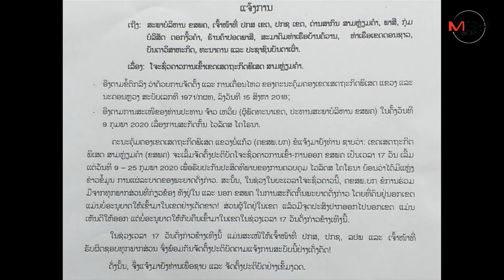สกัดไวรัสโคโรนา..ลาวสั่งซ้ำปิดตาย “เขตเศรษฐกิจสามเหลี่ยมทองคำ” 17 วัน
10/02/2020 สกัดไวรัสโคโรนา..ลาวสั่งซ้ำปิดตาย “เขตเศรษฐกิจสามเหลี่ยมทองคำ” 17 วัน
สามเหลี่ยมทองคำ - ทุนจีนผู้บริหารโครงการฯ-ทางการลาวสั่งซ้ำ..ปิดตายห้ามคนเข้าเขตเศรษฐกิจพิเศษสามเหลี่ยมทองคำ เบื้องต้น 17 วันจนถึง 25 กุมภาฯ หลังปิดท่าเรือ-ด่านฯ ริมฝั่งน้ำโขงสกัดไวรัสโคโรนา ยกเลิกงานดอกงิ้วบานมาแล้ว